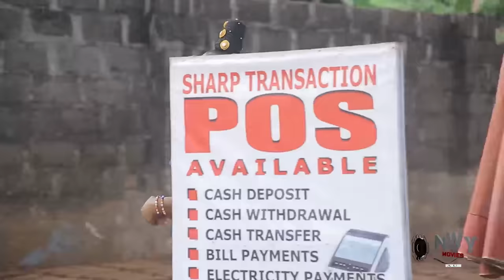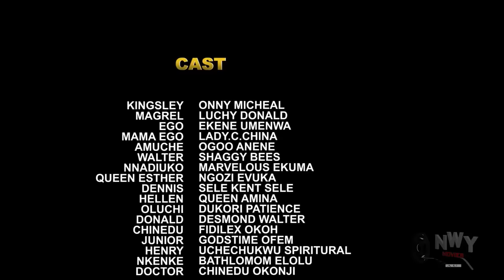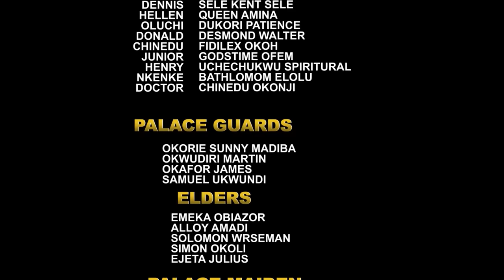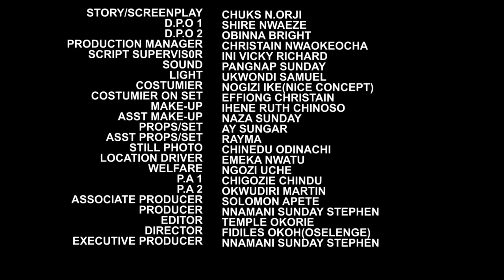She Was Bring To D Palace By Her Mother To Sing 4 D Prince But She Won D Prince Hrt At First Sight